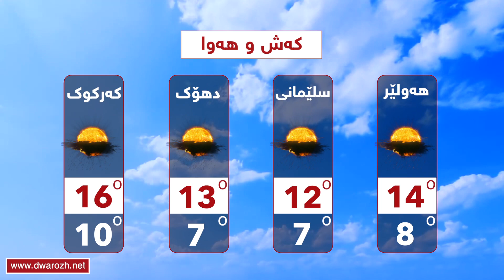كه‌ش و هه‌وای یه‌كشه‌ممه‌